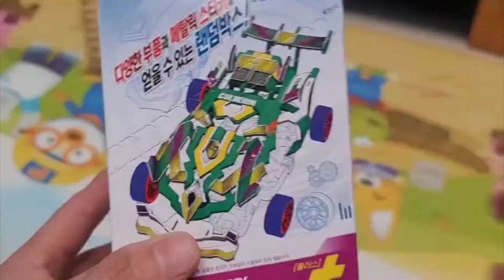바이트초이카 트랙캐리어